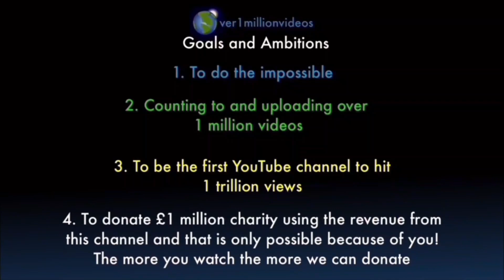Counting to ONE MILLION!!, This is Number 105,852